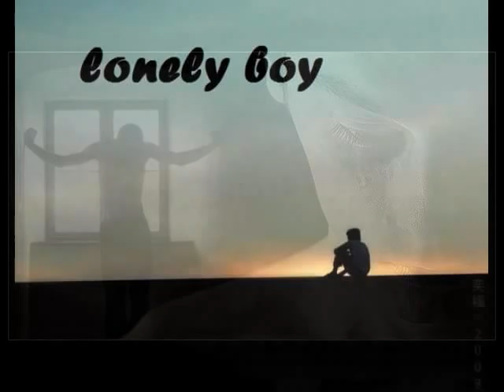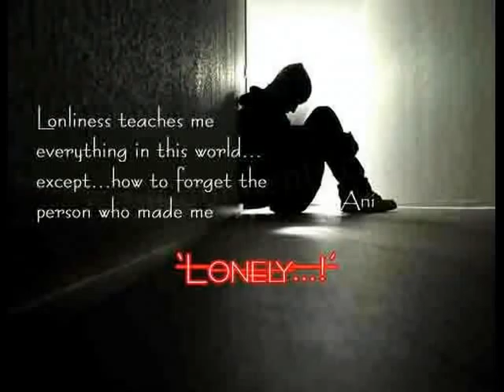ALBERT HYSA- JETIM